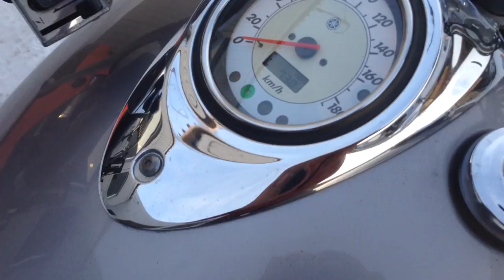B6562 YAMAHA DRAGSTAR 1100